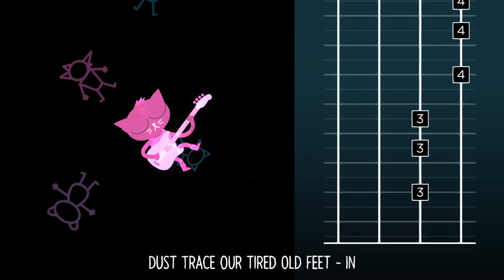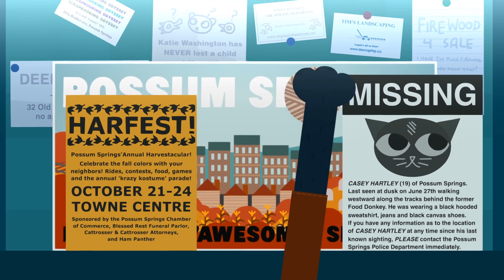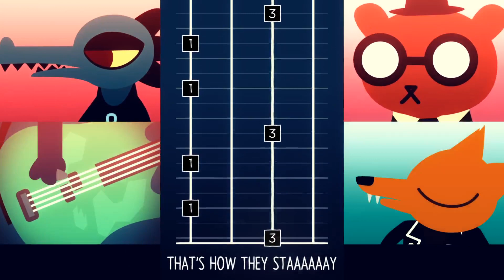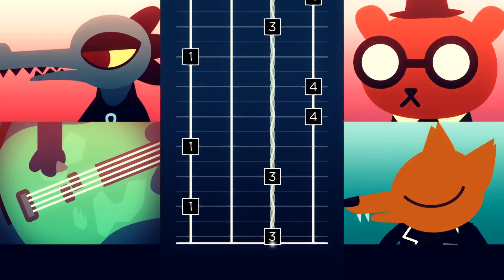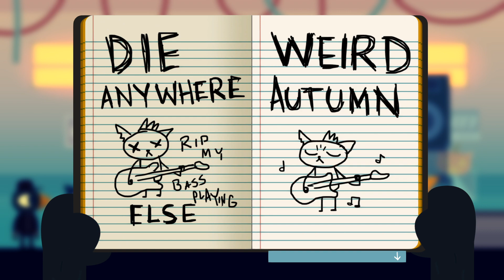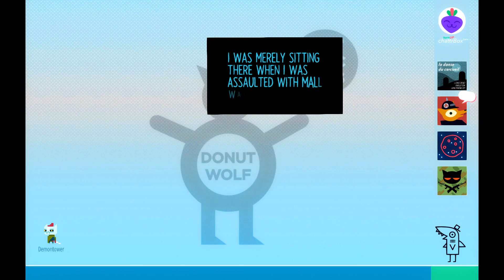The long wait is over | Night In The Woods (Part 3)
sorry for the wait there friends. Been busy. HOWEVER, EXPECT VR GAMEPLAY VERY SOON! I JUST BOUGHT A VALVE INDEX AND IM PSYCHED!